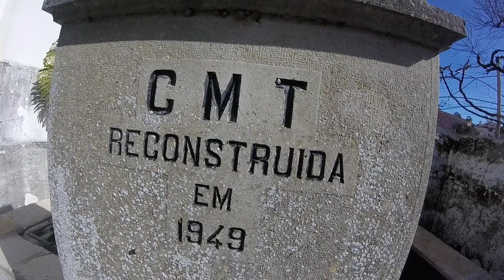Para começar, algo refrescante - To start, something refreshing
PT - Esta é uma das grandes aventuras pedonais de 2016, a primeira a ser registada por uma GoPro.

Nome desta Série: 'Primeira caminhada de Inverno por Caminhos Rurais'.

1|7, gravado com uma GoPro Hero, em 720p 50fps.

EN - This is one of the great pedonal adventures of 2016, the first to be registered by a GoPro.

Name of this Series: 'First Winter walking through Rural Paths'.

1|7, recorded whit a GoPro Hero, in 720p 50fps.